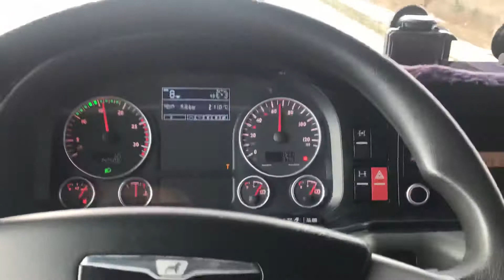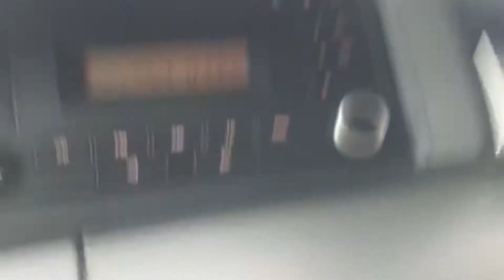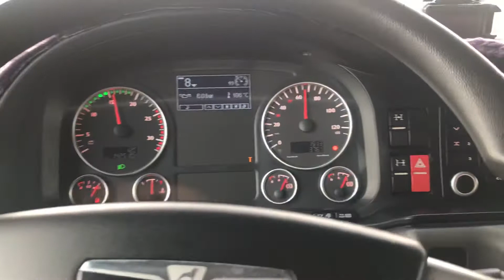29 Kasım 2019